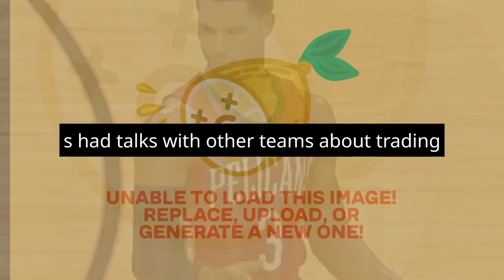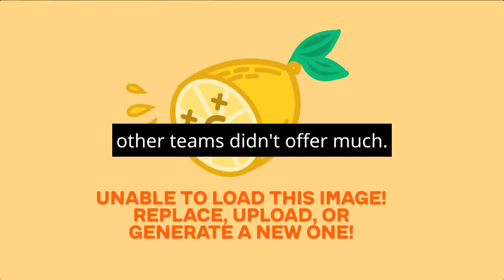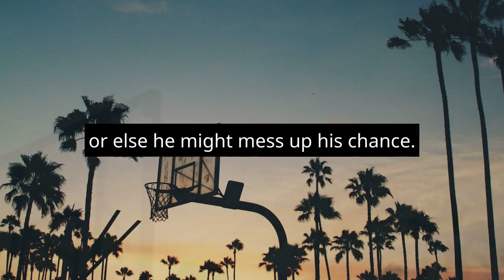Harden Sets Record Straight: Morey 'Liar' Comment on Trade, Not Contract - NBA Report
Harden Sets Record Straight: Morey 'Liar' Comment on Trade, Not Contract - NBA Report."In a surprising twist, James Harden sets the record straight on Daryl Morey's 'liar' remark in the NBA trade saga. An investigation update sheds light on the situation, revealing that the dispute revolved around the trade, not the contract. Harden's desire for a trade to the Los Angeles Clippers raised eyebrows, with debates over Morey's efforts. Despite the drama, the 76ers adhered to NBA rules in deals and contracts. As Harden's training camp appearance approaches, speculation brews about potential disruptions, but the chances of NBA penalties against the 76ers seem slim.